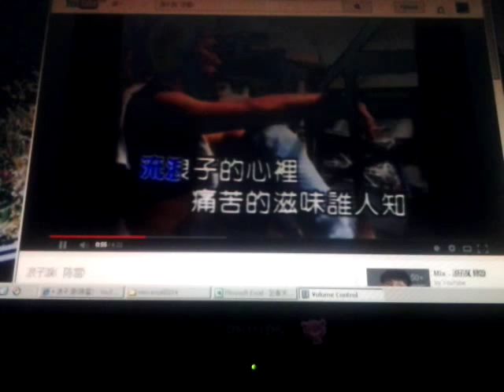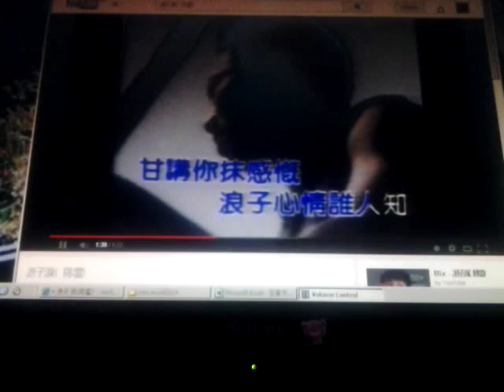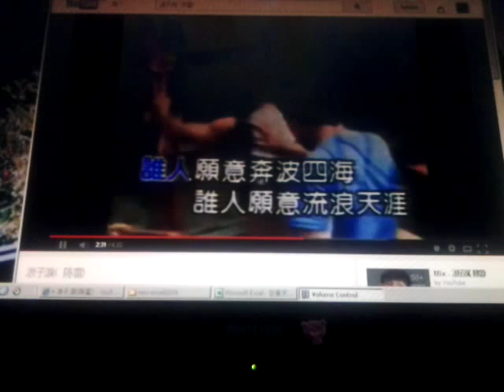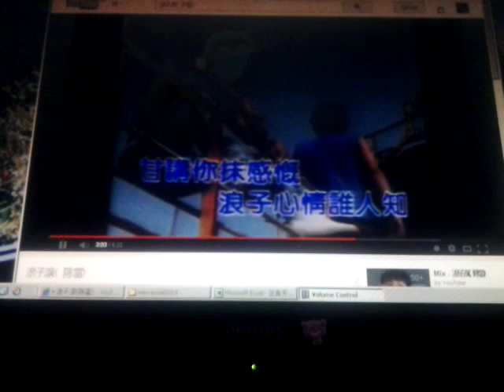S002浪子淚 陈雷 (黑猫翻唱)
I'm not selling the video or making any money from it.